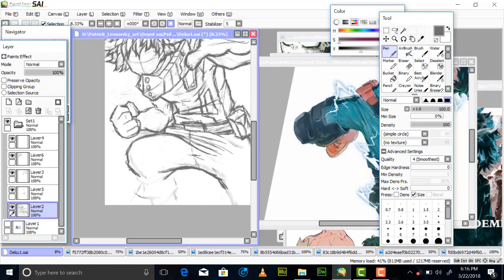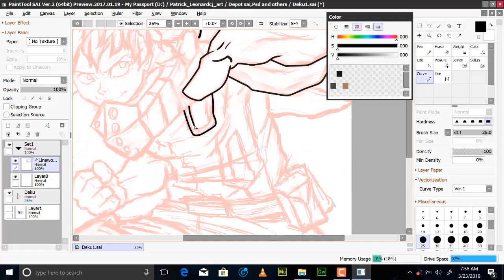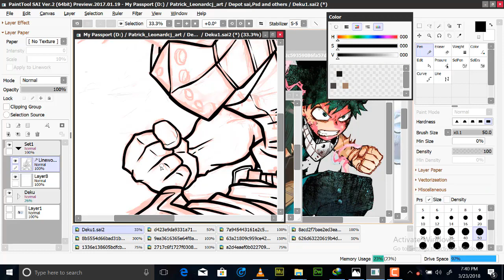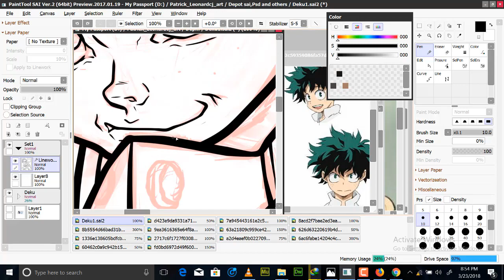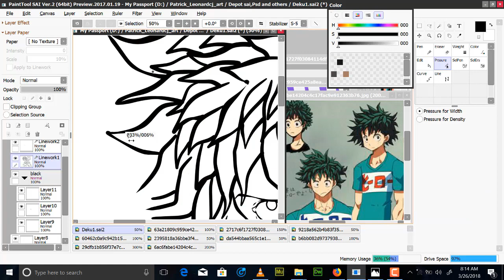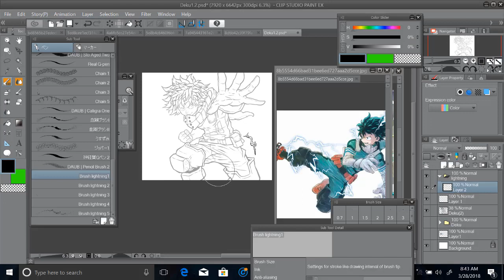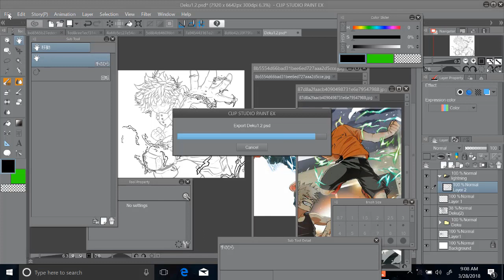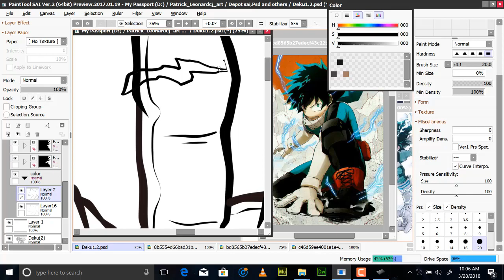Speed Drawing Izuku Midoriya "Deku" || boku no hero academia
Hi guys!
sorry youtube has been removed my last video because of a copyrighted sound :(